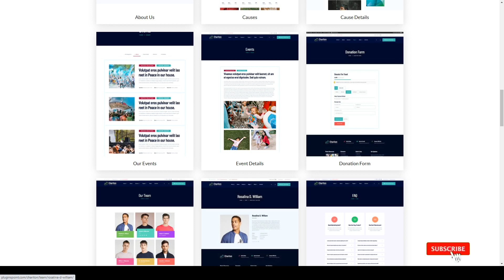Chariton - NonProfit Charity WordPress Theme donations Causes Mira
Columns 4+

 Layout Responsive

 Tags Causes, charity, charity hub, donate, donations, foundation, fundraising, ngo, non profit, non-profit, nonprofit, organization, social, volunteer, welfare